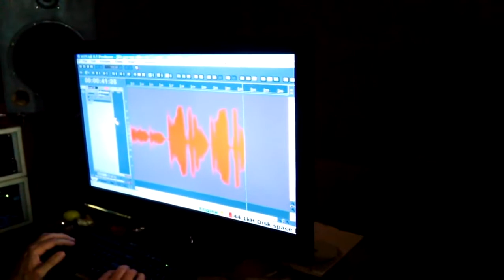Jan Visser . I wanna live